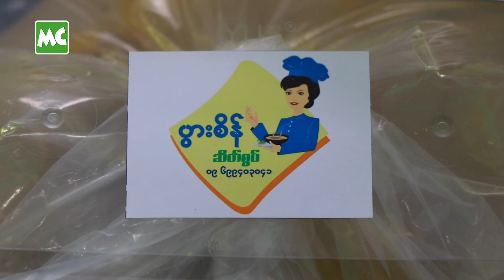ပွားစိန် ဆိတ်စွပ်နံပြား ရောင်းနေတဲ့ အဆိုတော် မေမဒီ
"အမေက ဆိတ်စွပ် ချက်တာ ကျွမ်းတယ်၊ လက်ရာ ကောင်းတယ်။ COVID ကာလ အလုပ်မရှိတဲ့ အချိန်မျိုးမှာ အပို ဝင်ငွေ ရအောင် ဆိတ်စွပ် နံပြား ကိုယ်တိုင် Delivery ပို့ လိုက်ရောင်း ဖြစ်နေပါတယ်။ ဈေးရောင်းတယ် ဆိုတာ သူများ ပစ္စည်း ခိုးတာမျိုး မဟုတ်ပါဘူး" လို့ ပွားစိန် ဆိတ်စွပ်နံပြား ရောင်းနေတဲ့ အကြောင်း ပြောလာတဲ့ အဆိုတော် မေမဒီ ။

Myanmar Celebrity TV Update: Singer May Ma Di is selling healthy mutton soup.